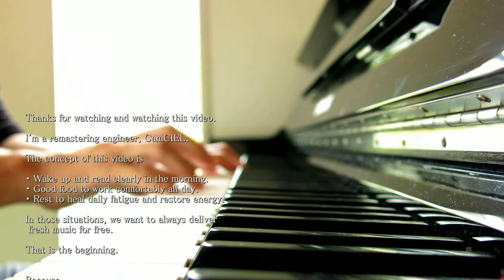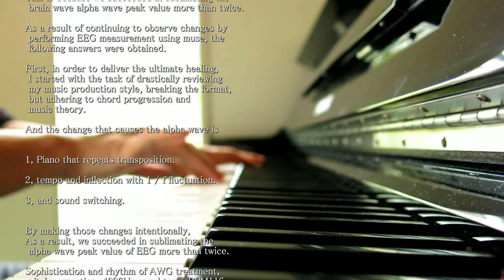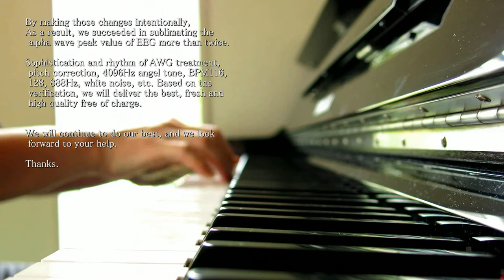【CAFE piano09】和の心震える癒しとピアノと。| Relaxing Japanese style Music 【そうだ京都、行こう。】即興イメージソング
この音楽は独自の脳波測定を実行してアルファ波(α波)を検出しました。
同じCamCIEL CafePiano動画を連続でつなげれば究極のα波ヒーリングによる長時間ピアノBGMが出来上がります。

視聴者さまの究極のヒーリングやどんな願いも強力に引き寄せる不思議なパワーのソルフェジオ周波数、バイノーラルビート、ＡＷＧ治療周波数や4096Hzエンジェルトーン、BPM116、BPM128、調律888Hzや432Hz、純正律、ホワイトノイズ等全てのジャンルにおいて、しっかりと脳波測定し検証を踏まえた上で、最善で良質なものを選曲してお届けして参ります。

和風旋律はこちら。

Thanks.